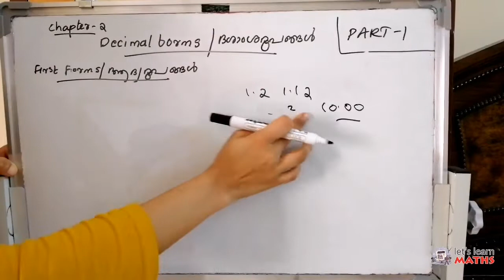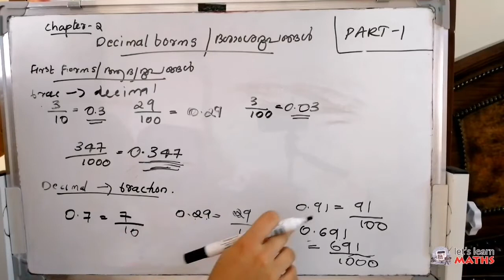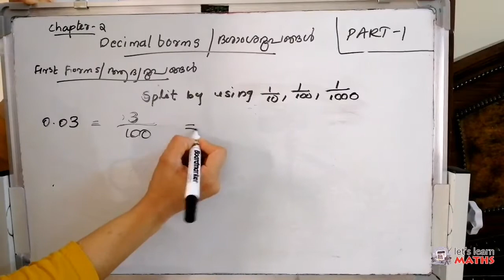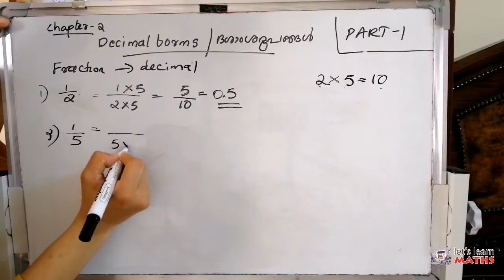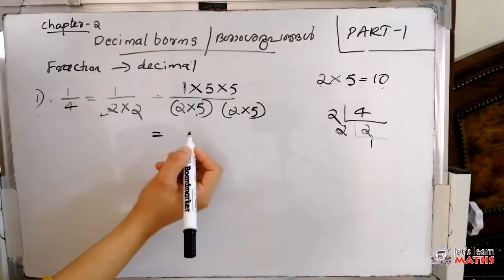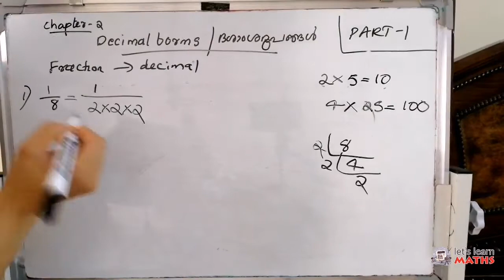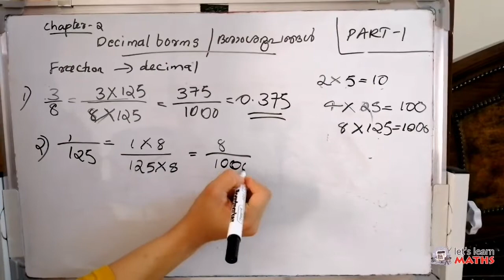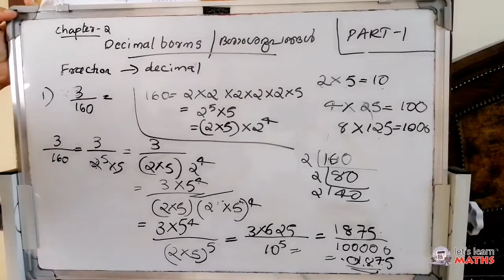9th Standard Chapter 2 Decimal Forms/ദശാംശ രൂപങ്ങൾ Part1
Simple Tution for 9th Standard Mathematics - Kerala Syllabus